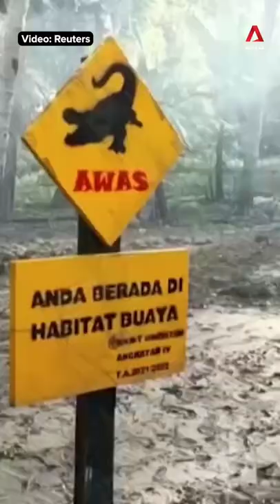The man who caught the giant reptile said it should be protected and not killed.